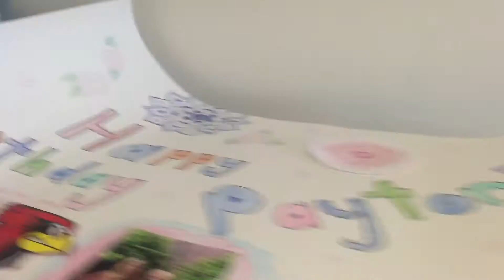September 10, 2016